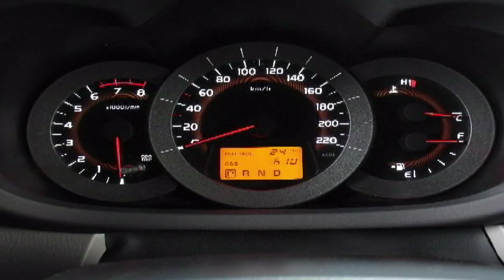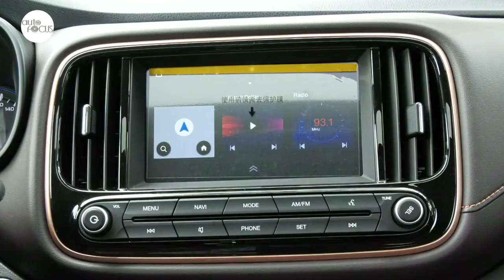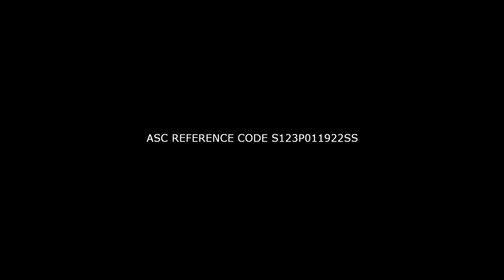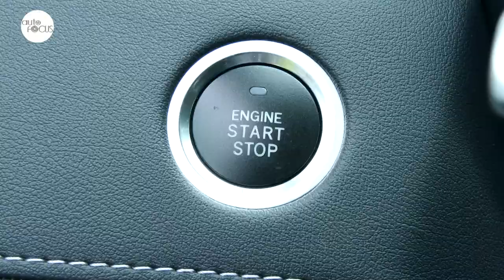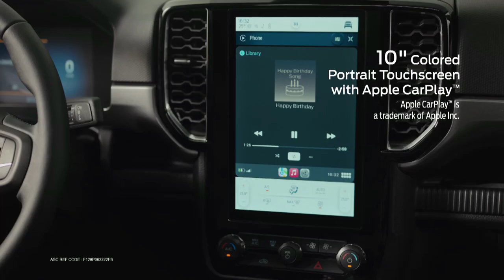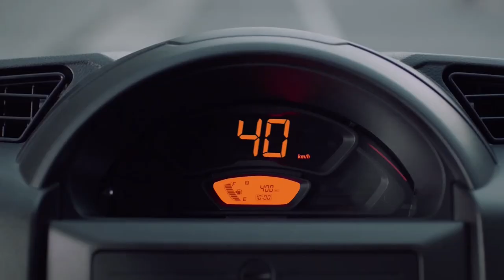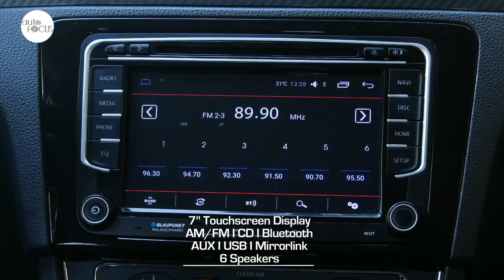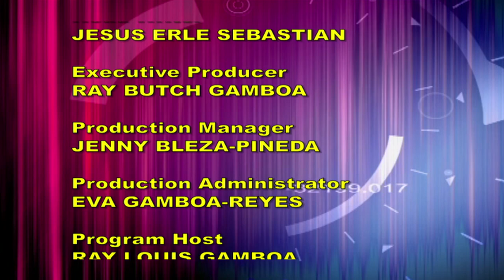HD AUTO FOCUS September 10, 2022 FULL EP